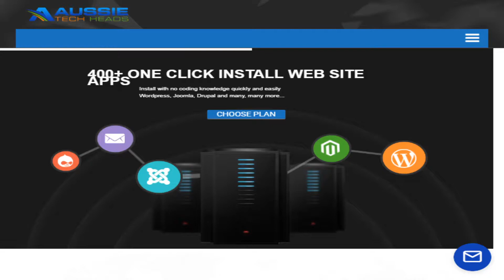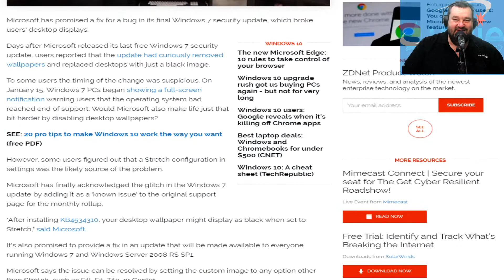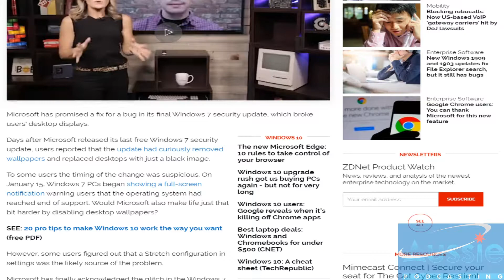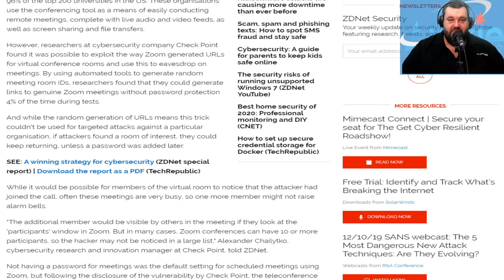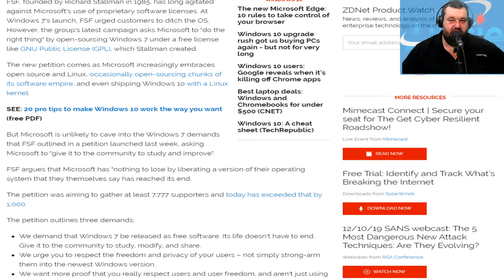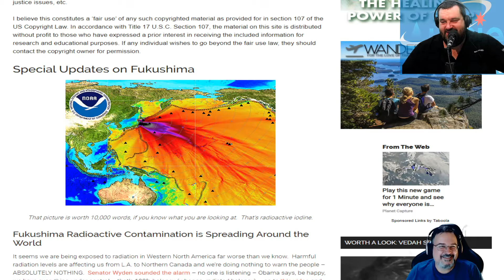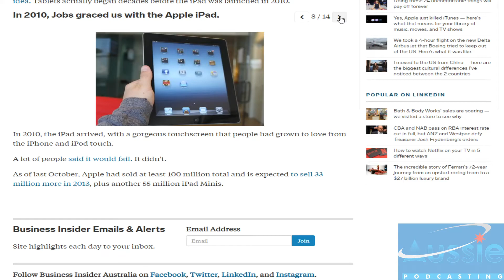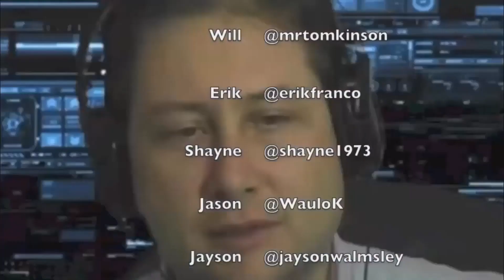Aussie Tech Heads - Episode 664 - 30.01.2020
Aussie Tech Heads - Episode 664